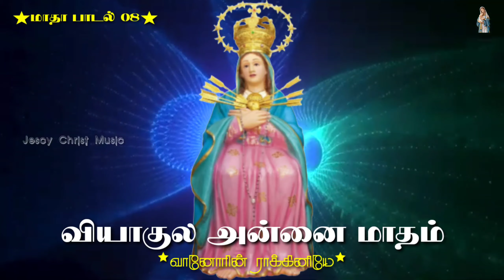வியாகுல அன்னை பாடல் 08 | Our Lady of Sorrows | வானோரின் ராக்கினியே | Vanarin Rakiniya